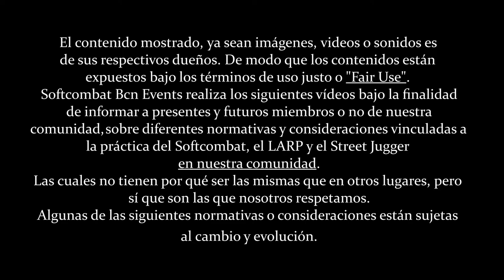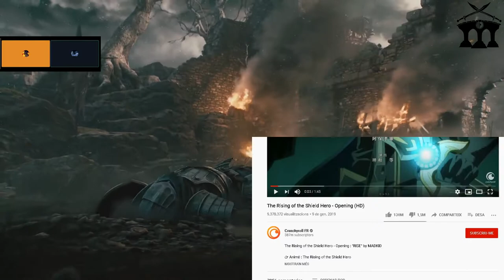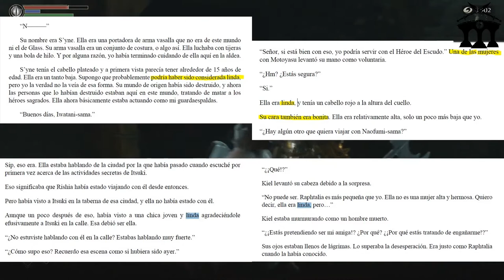Tate no Yuusha no Nariagari, un Manga, Anime y Novela que inspira LARP | Softcombat & Co #2 ⚔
Nuevo video y nuevo proyecto!
Hoy os traemos información sobre TatenoYuusha no Nariagari, la obra que alcanzó una gran fama este 2019 y de la cual podemos encontrar un manga, anime y una novela ligera,
Esta obra nada en el universo de las historias RPG de tipo ISEKAI. Se denota un rico universo con gran cantidad de países, guerreros, organizaciones, mundos... y un gran diseño de personajes. Al menos durante la primera etapa de la historia. Pero que para mi se acaba volviendo vaga y recurrente, llevándonos a una sobreexplotació de recursos básicos, en lugar de expandir los nombrados pero no usados. A menos en un corto plazo. Sin embargo sigue siendo una obra precision que recomiendo con mucho apego, y que invito a todos a conocer, al menos su primera temporada.

También conocida por su nombre en inglés The Rising of The Shield Hero (el ascenso del héroe del escudo) es una serie de novelas ligeras escritas por Aneko Yusagi.
Originalmente serializada como novela web,​ fue adquirida por Media Factory quien amplió la historia y la publicó con ilustraciones de Seira Minami. La serie fue adaptada al manga por Aiya Kyū y publicada por Media Factory en la revista mensual Cómic Flapper. Una adaptación a serie de anime producida por Kinema Citrus fue emitida entre enero y junio de 2019.​

Si aún no te lo has leído, permite que te contemos por qué deberías leerlo, y dejarte inspirar por esta peculiar obra de AnekoYusagi durante la cual conoceremos las aventuras de un héroe legendario, tracionado, humillado, empobrecido y culpado por un crimen que no ha cometido, mientras asciende hasta lo mas alto.
Tal vez una buena alegoría a lo que significa practicar Softcombat y LARP con nosotros, pues todos empezamos des de abajo y con trabajo duro, podemos llegar a ascender.
Coge tus armas, equipate bien tu escudo, levántate del sofá que te esperamos en el campo de batalla.

CRÉDITOS y MEDIA :

Autor(a): Aneko Yusagi
Ilustraciones: Minami Seira
Géneros: Acción, Aventura, Comedia, Drama, Fantasía, Harem, Romance, Sobrenatural
Publicación en japonés: Media Factory (En emisión - 22 volúmenes)
Publicación en inglés: One Peace Books (En emisión - 18 volúmenes)
Traducción al español: Kardia037 (En emisión - 17 volúmenes)

* Gameplay de fondo: DEMON'S SOULS REMAKE PS5 Gameplay

[0:00] Presentación de la Obra y el Autor
[1:28] Bienvenido Jaume
[3:16] Novela Ligera, Manga y Anime
[5:00] Sinopsis de Tate no Yuusha
[6:10] La Trama, de lo genial a lo Vago (Atención Spoilers)
[8:24] Defendiendo lo genial de la trama
[10:20] ¿Por qué la primera parte de la historia es genial?
[13:35] ¿Por qué la obra se vuelve vaga?
[16:00] El Elenco de protagonistas (Naofumi, Raphtalia y Filo)
[17:00] Filo el "chocobo" adorable
[18:00] Jaume: Empatizando con Naofumi y Raphtalia
[21:00] Conociendo a Raphtalia y Filo
[23:20] Los 3 otros Héroes y Malty
[26:00] Naofumi el Héroe del Escudo
[29:45] Tate no Yuusha, el Softcombat y el LARP
[36:00] Conclusión, Like & Sub